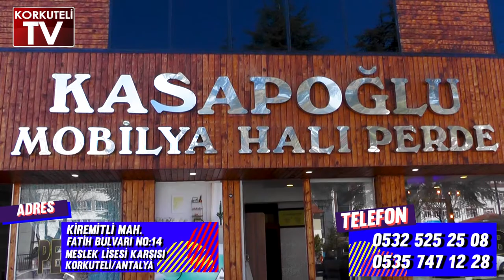AK PARTİ İLÇE TEŞKİLATINDAN BELEDİYE ZİYARETİ